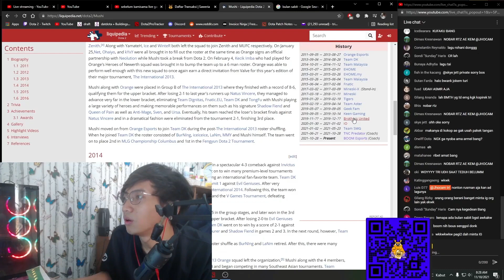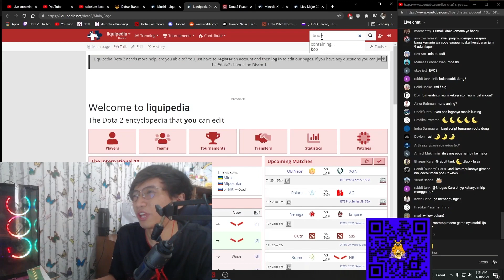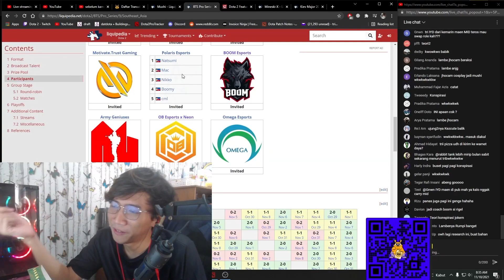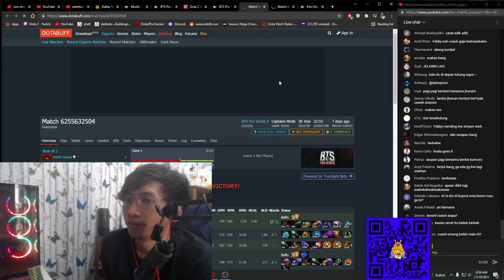APAKAH BENAR MUSHI KE BOOM MAU JADI COACH? ATAU MALAH JADI PLAYER?